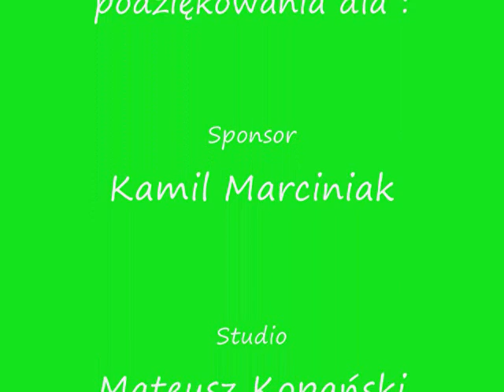Błażej Żak - Diamentowa Armia (akustycznie)